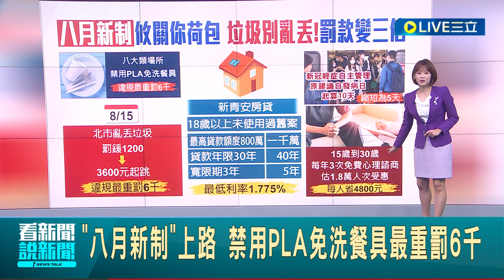亂丟垃圾最重罰6千！免費新服務1人省4800元｜最優惠房貸方案來了！新青安房貸是什麼？八月新制懶人包一次看懂｜消費新聞｜房市新聞｜房地產新聞｜三立新聞台 廖婕妤主播｜投資理財、財經新聞 都在94要賺錢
8月新制上路，包括擴大禁用PLA免洗餐具，違規最高罰6000元。台北市環保局宣布，8月15日起亂丟垃圾罰鍰金額由1200元提高至3600元，最高可處6000元罰鍰。買房「青年安心成家房貸」也推出新版，最高貸款額度從800萬元提升至1000萬元，是市面上最優惠的房貸專案。15到30歲民眾提供1年3次「免費心理諮商」讓有心理困擾的民眾勇於求助。新冠肺炎確診者，自主健康管理10天，也縮短為5天。